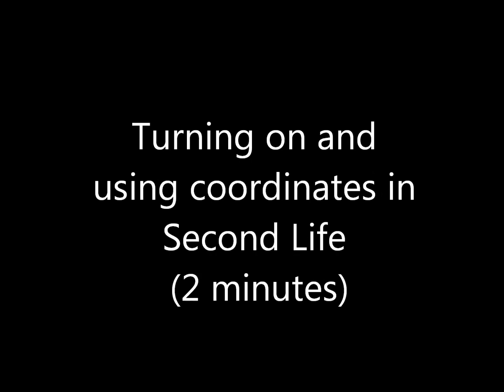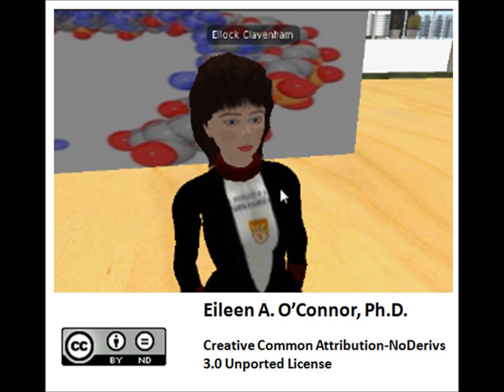Using coordinates & the World Map in Second Life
Explains how to turn on coordinates & how to use the World Map for find locations in Second Life.   Makes it easy to locate friends and locations.